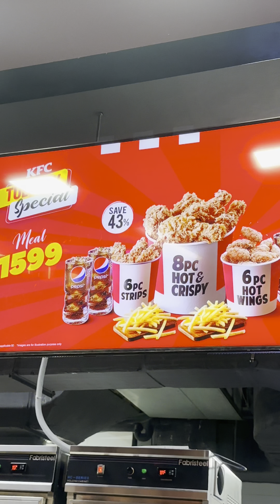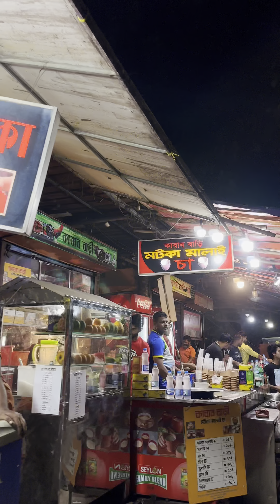একই দিনে কে এফ সি ও পুরান ঢাকার বিখ্যাত খাবার গুলো ট্রাই করলাম